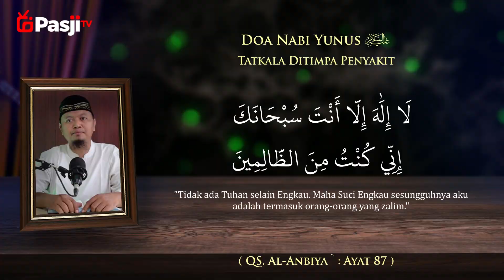19. Do`a Nabi Yunus عَلَيْهِ السَّلَامُ Agar Diangkat dan Diselamatkan dari Marabahaya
Serial Ramadhan 1445 H
Do`a Para Nabi yang Diabadikan dalam Al-Qur`an
Bersama : Ustadz Andik Yudiawan, M.Pd

📲 Pasuruan Mengaji Official

Dapatkan Info kajian dan Konten Dakwah Lainnya di Group Whatsapp Pasuruan Mengaji, klik untuk bergabung

Rekening Ta'awun Dakwah :
Bank Syariah Indonesia / BSI ( Kode 451 )
No. Rek. 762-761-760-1 a/n. Yayasan Sinergi Dakwah Indonesia
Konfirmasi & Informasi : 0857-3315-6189